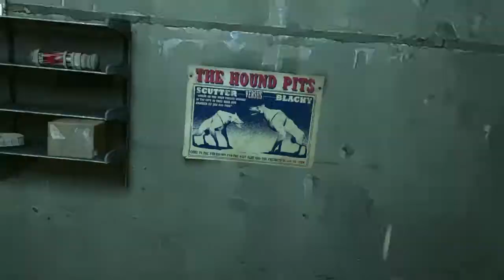Dishonored Stealth High Chaos Escaping Coldridge Prison Run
Corvo must escape from the prison